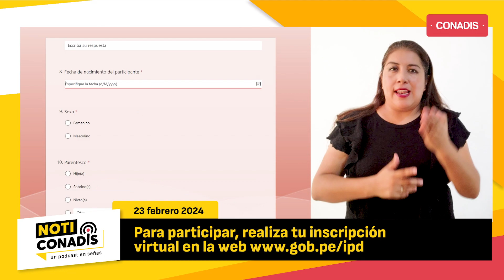NotiConadis, un podcast en señas | 23 de febrero de 2024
🎙 NotiConadis | ¡No te pierdas las noticias más importantes de la semana en materia de discapacidad! Acompáñanos en NotiConadis, un podcast en señas. 🤟😉